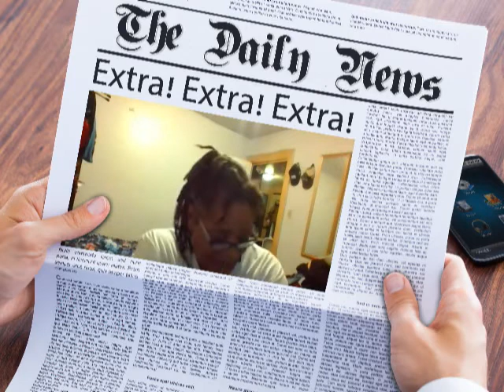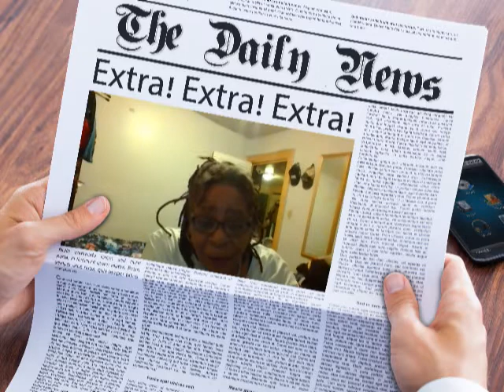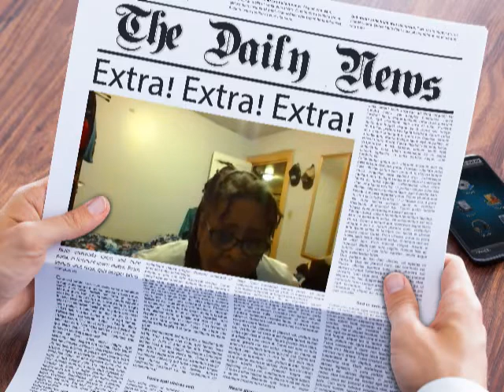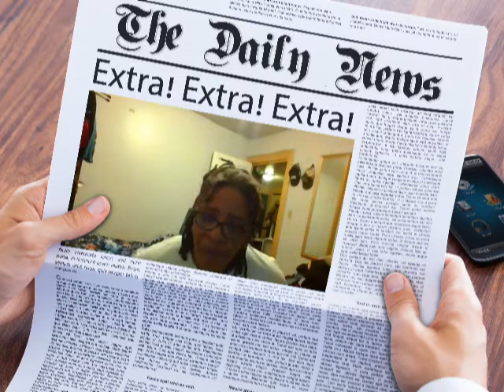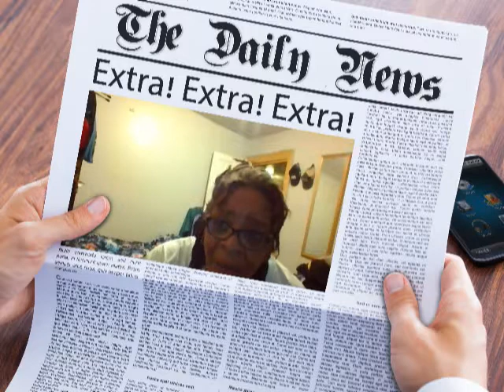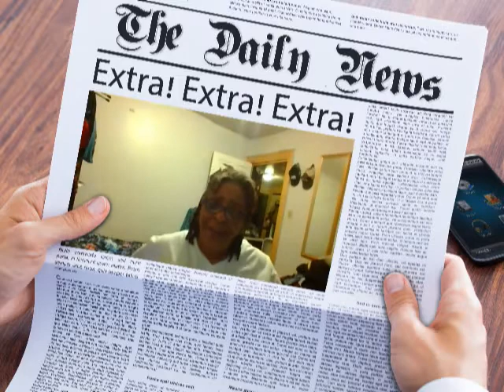RIP Mary Wilson, New documentary goes inside the creepy Utopia for senior citizens